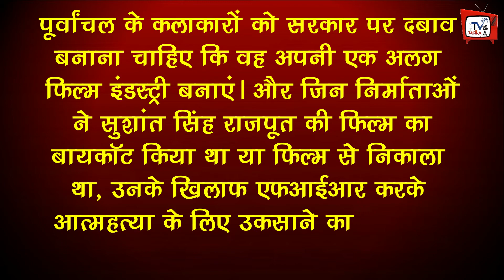सुशांत सिंह राजपूत की मौत के बाद सलमान खान, करण जौहर और एकता कपूर सहित आठ लोगों पर दर्ज किया केस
Case Filed Against Salman Khan, Karan Johar Others In Bihar Court | Sushant Singh Rajput's Death | Bollywood Actor Sushant Singh Rajput Is No More | Bollywood Actor MS Dhoni Movie Fame Sushant Singh Latest News | Sushant Singh Rajput Death Latest News